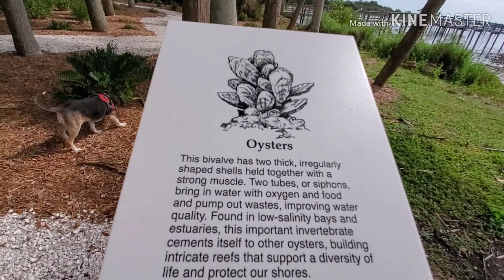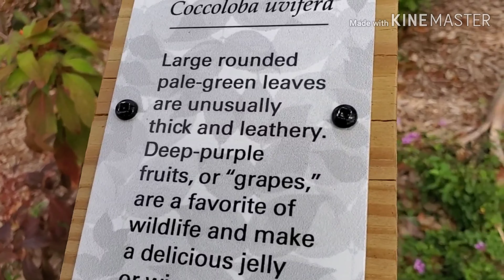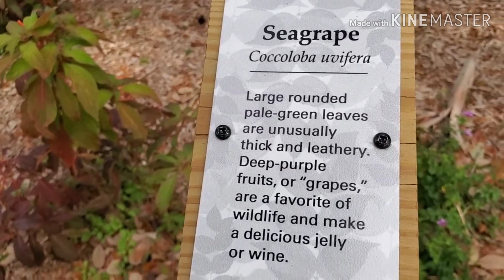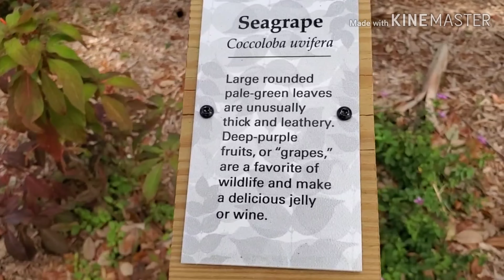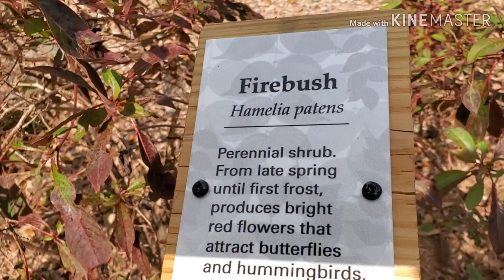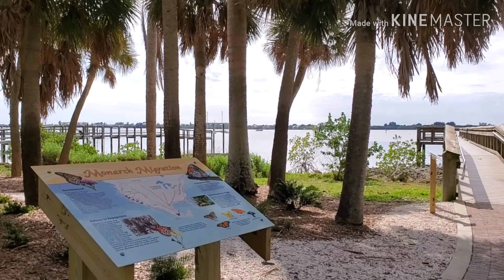Small park at waterfront